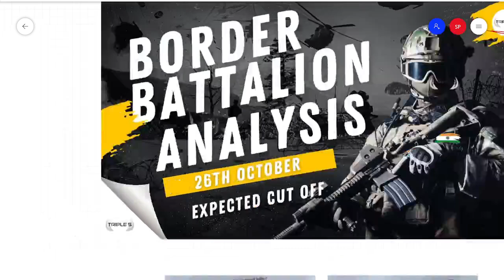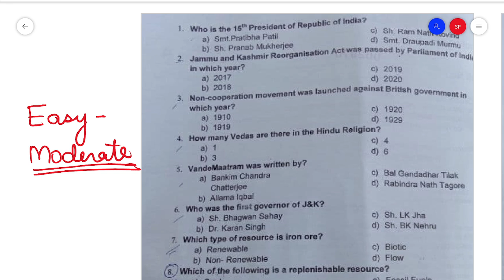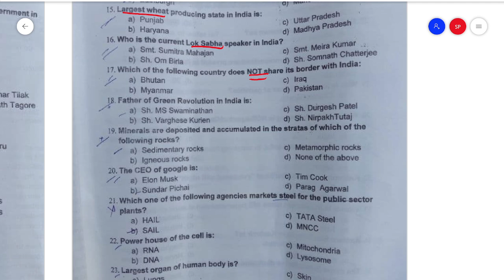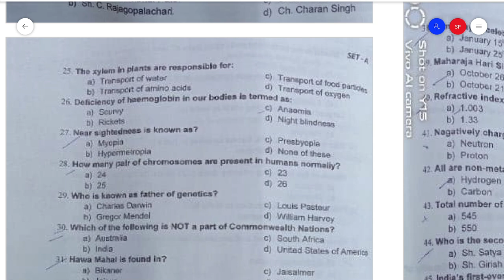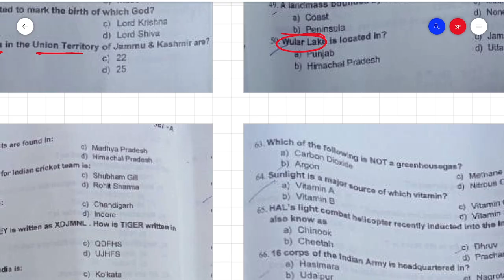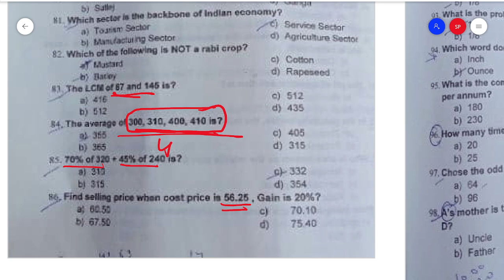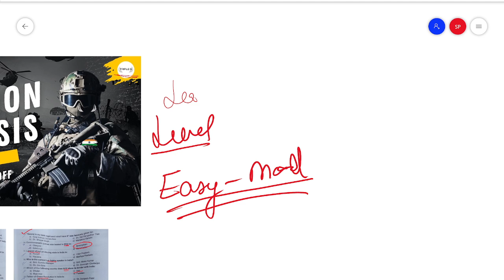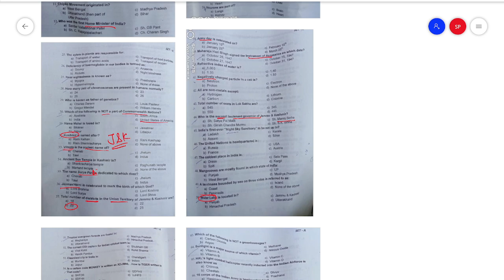Border Battalion Exam Analysis - 26th October || Expected Cut Off